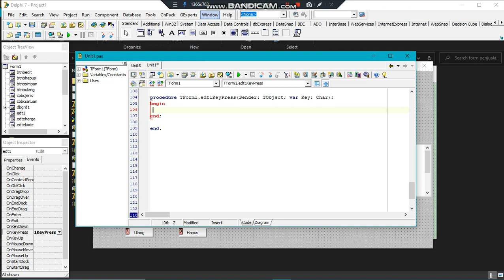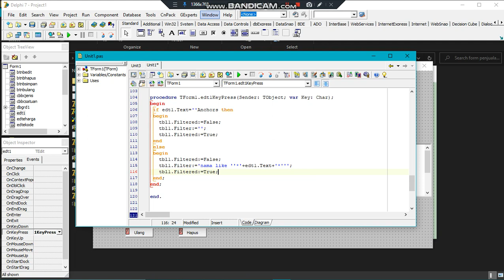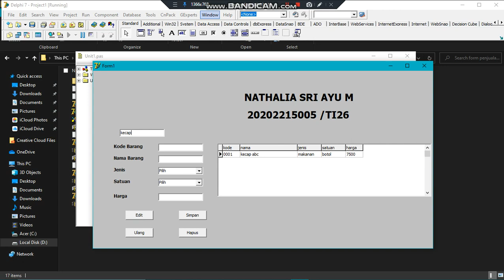Perulangan menggunakan Delphi 7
Video ini dibuat untuk memenuhi tugas Pemrograman 1 STMIK AKBA

Created By Nathalia Sri Ayu - 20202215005